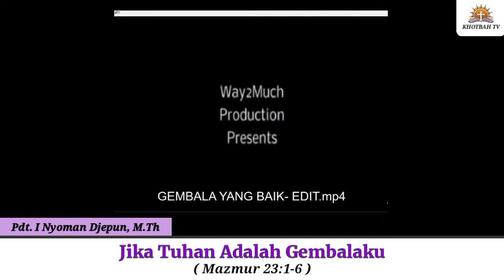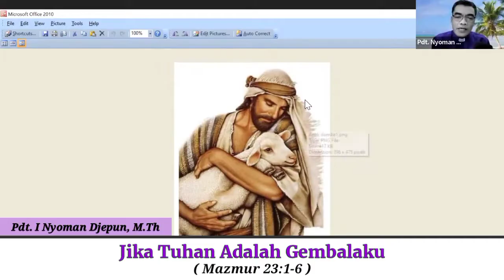Khotbah Ibadah Keluarga - Mazmur 23:1-6 | Pdt. I Nyoman Djepun, M.Th